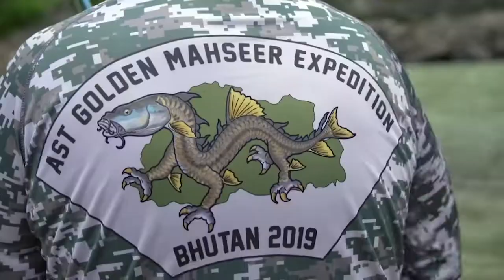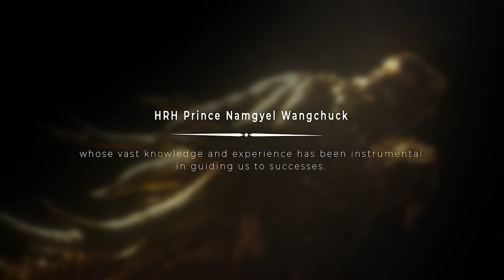Expedition to Bhutan, 2019 🇧🇹DRAGON’S GOLD. Film by Keith Rose-Innes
Ilya Shcherbovich and Keith Rose-Innes visit Bhutan in search of Golden Mahseer, 2019

Илья Щербович (Поной) и Кис Роуз-Иннес (Альфонс Фишинг Ко). Экспедиция в Королевство Бутан в поисках золотого махсира, 2019г.

Ilya Sherbovich
Илья Щербович